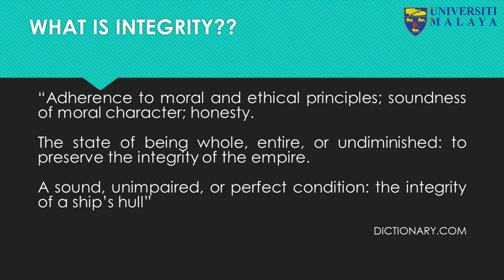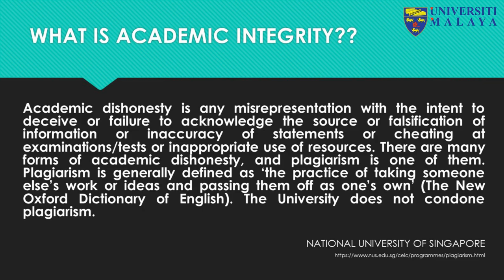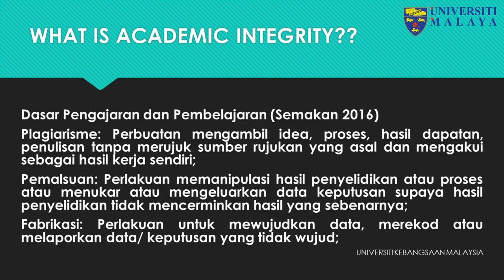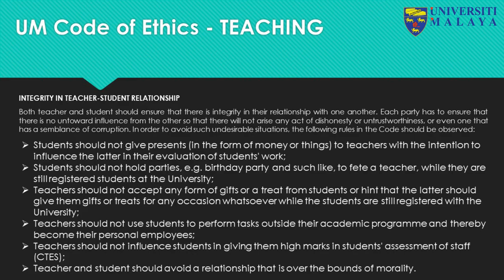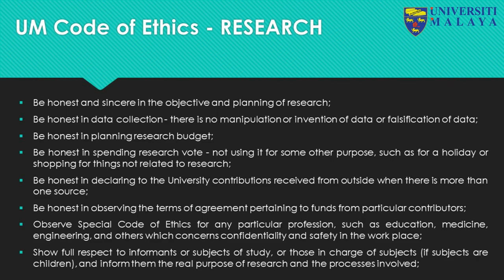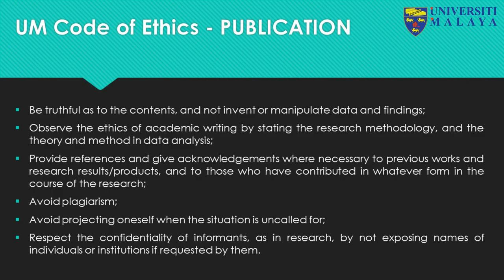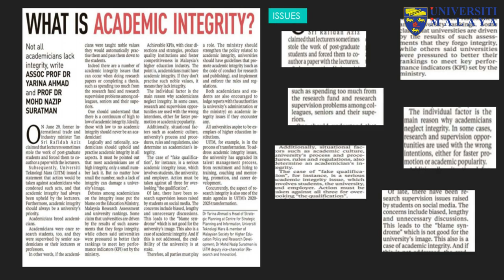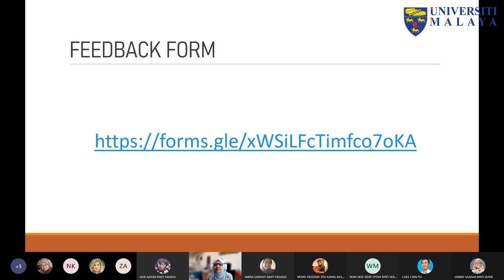UMTeachOnline2021 - Integrity in Academia @ Universiti Malaya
Integrity in Academia @ Universiti Malaya

Madam Nor Aishah  Samah
Head
Integrity Unit UM

Synopsis: Integrity is one of our core values as a UM citizen. In an effort to sustain the awareness and uplift the practice of Integrity among academics of Universiti Malaya, this webinar is organized to discuss issues related to policies and procedures related to academia's world, especially in Universiti Malaya. Our speaker has been leading the UM Integrity Unit for many years now. In this webinar, three UM code and policy documents related to Integrity will be discussed; namely the UM Code of Ethics and University Of Malaya Policy on Authorship; all in relation to academic work.

Terima Kasih.

TQ.